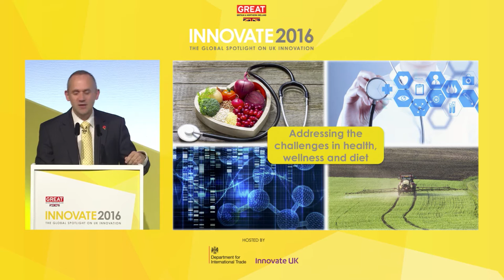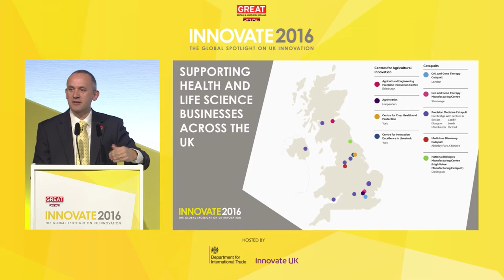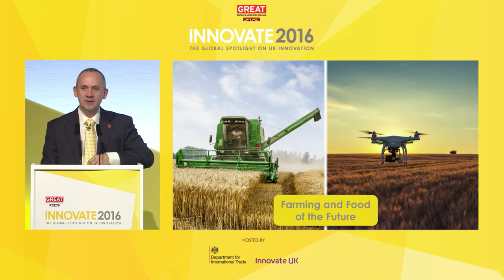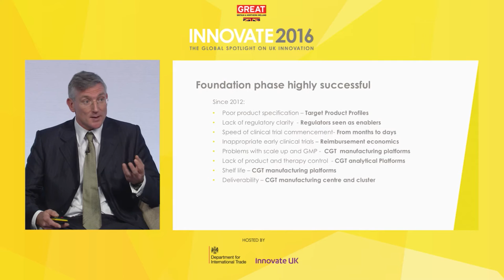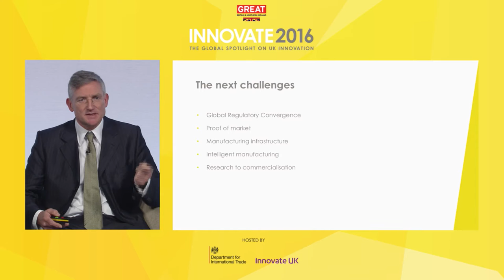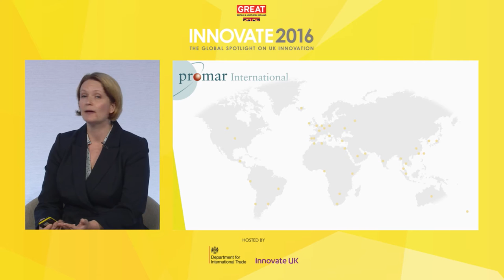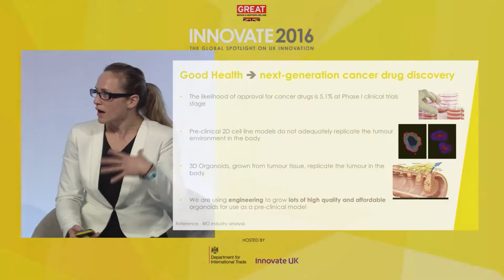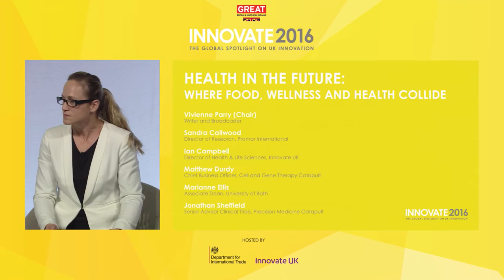Innovate 2016 Day 2 - Health in the Future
Vivienne Parry leads inspirational discussion on how UK is pioneering health innovation.